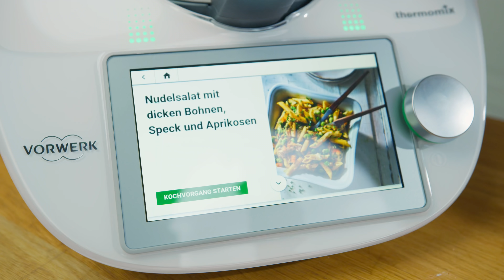Dieser Nudelsalat ist immer der erste, der weg ist...